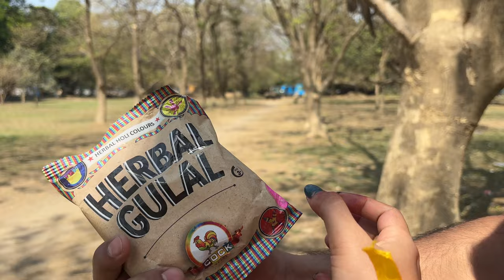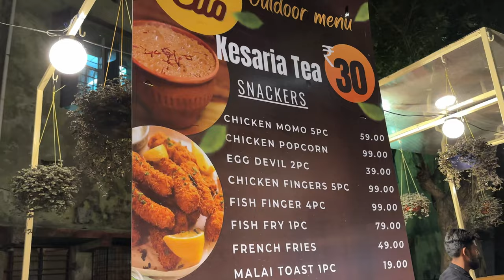Dance shoot Day | Agaro period Panty | Cake making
Hi Everyone,

📷Camera use: Canon 700D with Kit Lens

Keep Dancing,
With Love-Antara♥